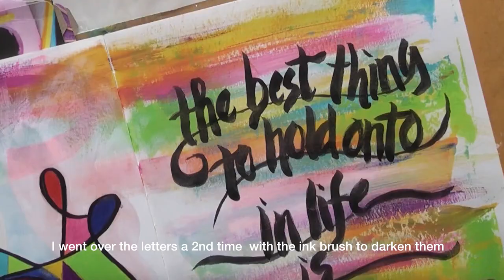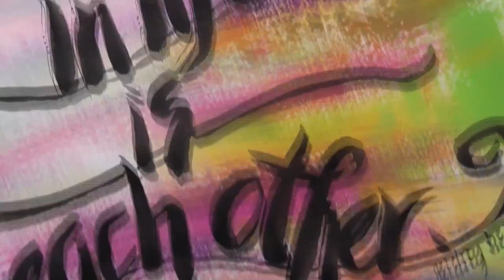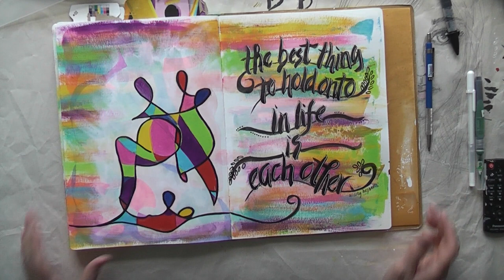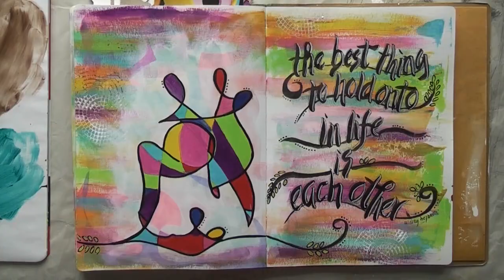art journaling: adding a quote with india ink and a water brush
added a quote on my June Play Date page, suggested by Lucy Phillips - tried a new way to write the quote
The journal I use: Dylusions Large Creative Journal by Dyan Reaveley for Ranger Ink.

click the "LIKE" button if you like :-)

where you can get the supplies:
- for the great montreal area: Scrapbook Centrale on sources blvd. in d.d.o.

ADDRESS:
Créations CeeCee
54 Cité-des-Jeunes
Suite 102B-347
Vaudreuil-Dorion, QC
J7V 9L5